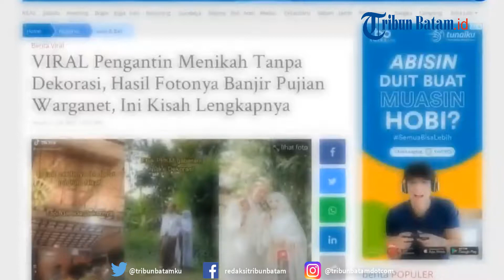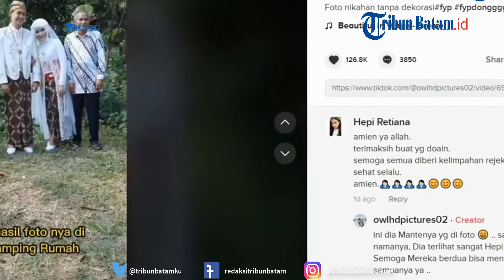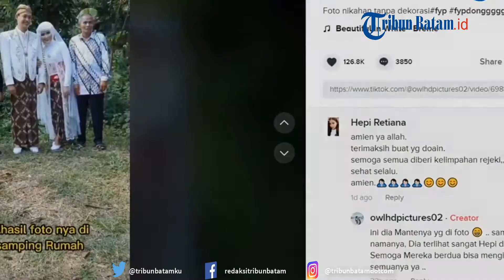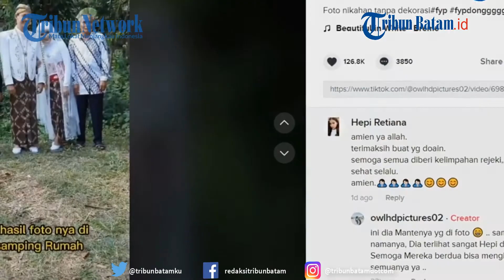Pengantin Menikah Tanpa Dekorasi, Hasil Fotonya Banjir Pujian Warganet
Cerita seorang pengantin yang menikah tanpa dekorasi, baru-baru ini menjadi sorotan warganet di jagat maya.

Cerita tersebut terekam dalam video yang pertama kali diunggah oleh akun TikTok @owlhdpictures02 pada Sabtu (24/7/2021) lalu.

Dalam video tersebut, terlihat keluarga pengantin berkumpul di sebuah rumah.

Namun, tak terlihat adanya dekorasi pernikahan.

Kemudian, pengantin yang memakai baju pernikahan serba putih itu akhirnya berfoto di semak-semak di samping rumah.

Hingga Selasa (27/7/2021) video tersebut sudah ditonton lebih dari 866 ribu kali.

Video tersebut juga disukai lebih dari 126 ribu dan dikomentari lebih dari 3 ribu kali oleh warganet di TikTok.

Banyak dari warganet yang memuji kedua pengantin yang tetap menggelar acara sederhana.

Banyak juga yang memuji sang fotografer karena dapat memotret dengan hasil foto baik meski tanpa dekorasi.

editing W